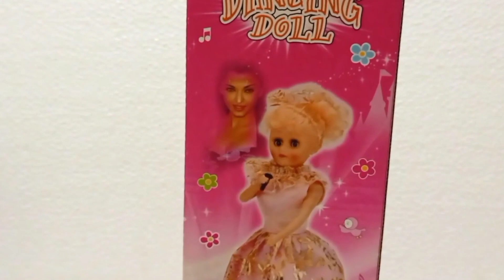ড্যান্সিং ডল।।Dancing Doll Unboxing।। Light Music Baby Toy Dancing Doll।।